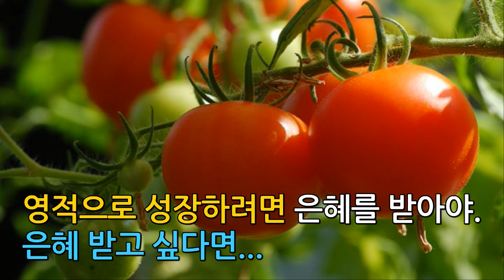영적으로 성장하려면 은혜를 받아야 합니다., 은혜 받고 싶다면...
아버지께서 말씀하셨다.
우리가 그를 전파하여 각 사람을 권하고
모든 지혜로 각 사람을 가르침은
각 사람을 그리스도 안에서 완전한 자로 세우려 함이니
(골 1:28)

.사역 후원
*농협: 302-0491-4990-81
*예금주: 전*영

그분의 은혜 안에 들어간 자들

은혜 안에서

영혼의 자유를 얻은 자들의

심령에는

사랑, 희락, 화평, 오래 참음

자비, 양선, 충성, 온유, 절제의 성품들이

한두 개씩은 맺어진 자들입니다.

이긴 자들이죠.

또한, 이기고 있는 자들입니다.

그분의 은혜 안에 있으면

때를 따라

쉴 새 없이 은혜의 단비가 내리기 때문에

참된 회개가 이어집니다.

이 은혜의 세계에 들어가면

그분이 보호해 주십니다.

그 마음에 샬롬(평강)이 있기 때문에

세상이 주는 두려움이 없이 평안합니다.

자기 부인이 될수록

(더 깊은 은혜의 세계로 들어간다는 말)

마음의 평안은 더욱더 깊어집니다.

샬롬이 이제 막 맺어진 자와

그분 안에서 영적 교통이

더욱 깊어진 자와의 평강에도 깊이가 다릅니다.

예를 들어,

상처를 받았을 경우

그 상처가 오래 가는 것과

상처를 받아도

금방 치유되며 아무는 것의 차이입니다.

그분의 은혜안에 들어가면

돌파가 끊임없이 일어납니다.

지속적인 성장이 가능합니다.

은혜를 계속해서 받으니까요.

영적으로 성장하려면

은혜를 받아야 합니다.

은혜를 받으려면 순종해야 합니다.

인간은 누구나 악합니다.

누구나 부패한 마음을 가지고 있습니다.

그런데 마음 중심이

그분을 전심으로 찾는지

아니면, 미지근한지

아니면,

교회는 다니되 마음이 세상에 있는지에 따라

은혜가 달라지는 것입니다.

하고자 하는 마음

결심, 결단하는 마음

심령이 가난한지

간절한지

갈급한지

이런 마음 상태에 따라서도

은혜가 달라집니다.

가난하고 갈급할 때

힘들고 어려울 때

주님을 간절하게 찾게 됩니다.

일상이 큰 탈 없이 무난하고

평탄한 삶에서는

그분을 간절히 찾지 않게 됩니다.

등이 따뜻할 때

배가 부를 때는

간절해지지 않거든요.

주님께서도 말씀하십니다.

나를 간절히 찾는 자가

나를 만날 것이니라.

그분을 향한 헌신

그분을 따르기 위해

인내하며 기도하고

그분을 알아가기 위해

늘 말씀을 가까이하고

십의 일을 구별하여 드리는 마음

선을 행하는 마음 등의 자기희생

신령과 진정으로 예배를 드리는지

그냥 몸만 예배당에 앉아 있는지

삶에서 산 제사를 드리는지

아니면, 나만 알아달라고

이기적인 마음을 품는지 등에 따라

은혜는 달라집니다.

은혜를 받아야

내 죄가 무엇인지

나의 허물이 무엇인지

무엇을 잘못 생각하는지 알겠지요.

또한, 은혜를 받아야

말씀을 깨달을 수 있고

깨달아야 순종할 수 있으며

순종하려면

실천할 수 있는 힘이 있어야 합니다.

성장하기 위해 필요한 은혜들이죠.

사람들이 참 회개가 되지 않는 이유는

조명하심이 없기 때문입니다.

깨달음이 없기 때문이에요.

은혜가 없다는 뜻입니다.

참 회개가 되지 않았음에도

아무 이상 없이 잘 살아가고 있다는 것은

문제가 있는 것입니다.

겉으로 보기에는 멀쩡하지만

영적으로는 어둡다는 뜻입니다.

늘 그분의 임재를 사모하시고

임재를 구하시길 축원합니다.

임재가 있을 때

자연스러운 통회자복도 가능하고

치유와 회복도 가능하며

죄를 깨닫게 되면서

고침을 받게 됩니다.

임재가 늘 함께 하는

은혜가 있기를 축복합니다.

감사합니다.^^